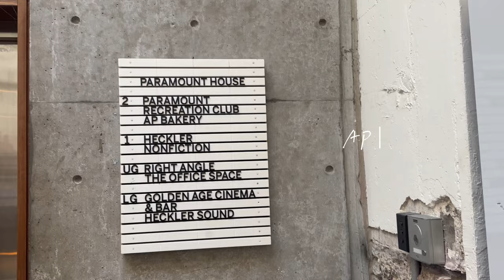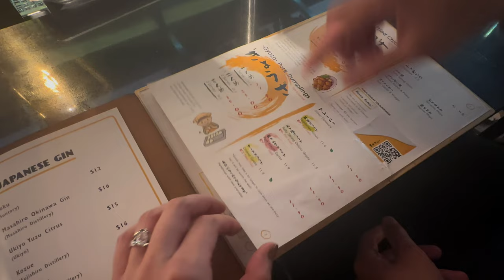Life in Sydney📔A corporate girl’s weekend and 9-5 Work life 🇦🇺 Commute in Sydney & Brunch on Sunday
I work as a full-time business analyst. I usually go in to the office 2-3 days a week, and work from home for the rest of the week.
Sunday is usually to chill at home, but this Sunday we went out to visit a flower shop to book our wedding flowers, very very exciting!
And i went into  the office on Wednesday, had free lunch from the kitchen, and went to a Jap izakaya style restaurant for dinner with my partner.

Hope you'll enjoy this vlog xx